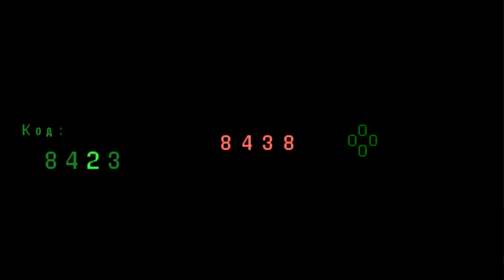GTA Vice City Stories. №21. [Прохождение].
Прохождение на эмуляторе, поэтому могут быть подлагивания, подергивания и т.п.